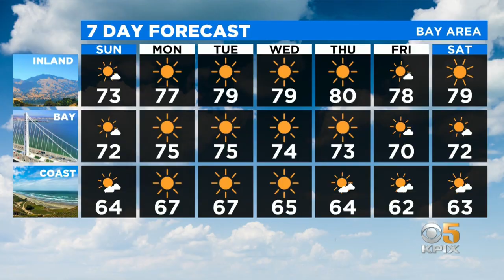Saturday Evening Pinpoint Forecast